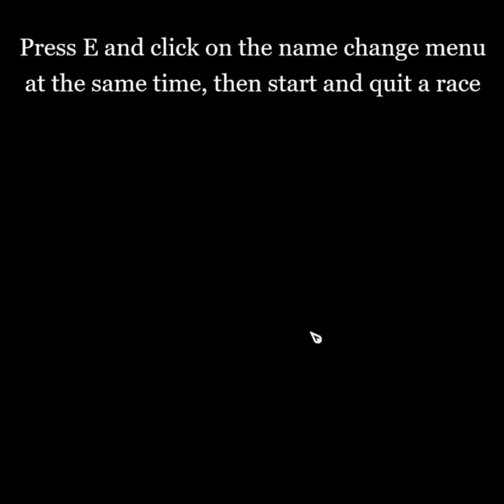New dance glitch (star stable)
If you have trouble with the race method try this way (unlisted to avoid patching)